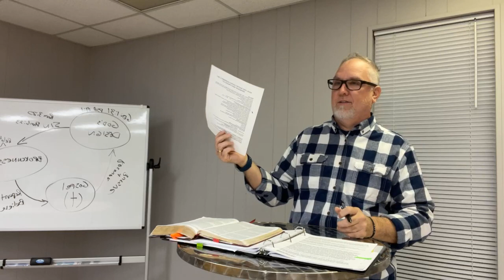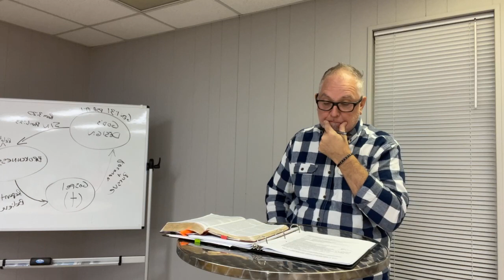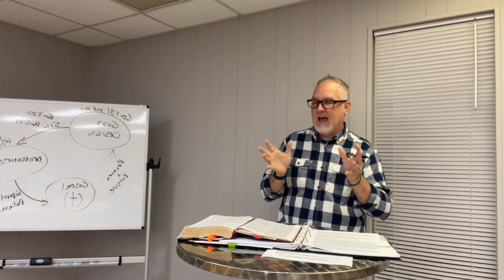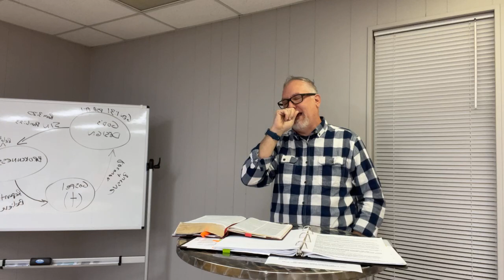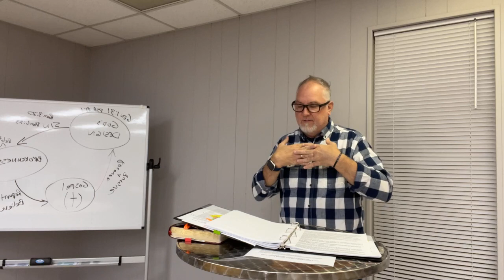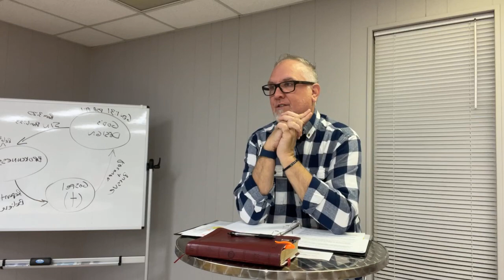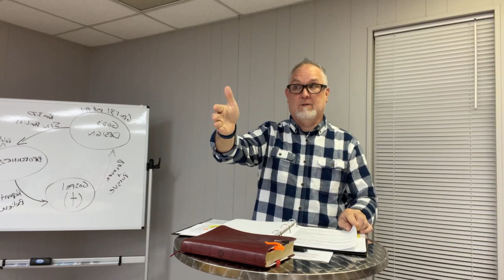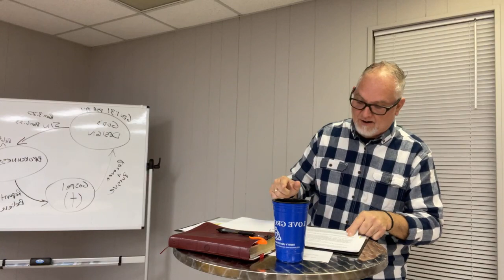11/3/2021 Worship Lesson 8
The final lesson in our worship study.